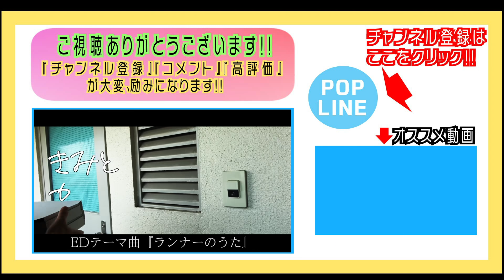クリフトン8を履いてLSD!!【HOKA(ホカオネオネ)】【ランニングシューズ】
★HOKA(ホカオネオネ)の新作!!クリフトン8はコチラでチェック!!

ポップライン二人で履いてLSD行い、直後にレビューしてみました!!

◎萩原拓也→サブ３(サブスリー)・芸能界最速ランナーに挑戦中のマラソン芸人